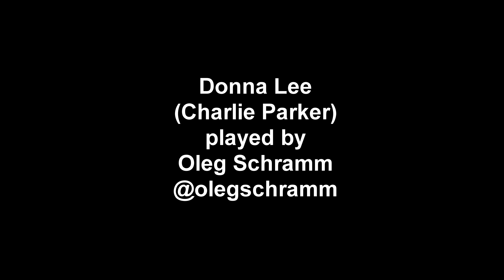Donna Lee polka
Donna Lee (Charlie Parker) polka - played by Oleg Schramm